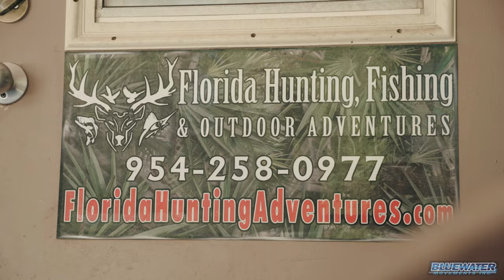Youth QUAIL Hunting in South Florida - Florida Hunting & Outdoor Adventures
There is nothing I enjoy more than spending time with my boys in the outdoors. The quality time we spend together and the experiences we share are memories that I will cherish forever. This video represents one of those memories. I had the opportunity to take them to Florida Hunting Adventures in Okeechoboee, FL for a quail hunt.

When we arrived at the ranch, owner's Ian & Susan Hall, had a nice arrangement of fruit and pastries waiting for us. Shortly after, the boys were treated to a complimentary round of skeet shooting as a bit of a pregame warm up for the real thing. Much to my surprise the skeet shooting is a standard part of their quail hunting package! After the skeet warmup, we hopped in the ranger and headed to the barn to load up the dogs. I have never seen anyone so excited to do their job! They were practically jumping through the cage with excitement for what was to come. As we journeyed into the 700 acre preserve, I was beyond excited for what the boys were about to experience! For more information on all the hunting opportunities available at Florida Hunting Adventures visit floridahuntingadventures.com

Produced By Reelhooking LLC